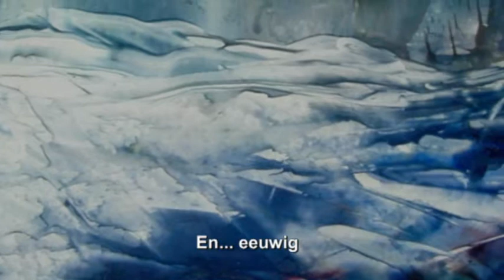Zee (gedicht met wasschilderijen/encaustic art)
Zee

Staand
op het puntje van de wereld
ervaar ik

dat bruisen
die kracht
die schoonheid

Onbedwingbaar
door tijden heen

En... eeuwig